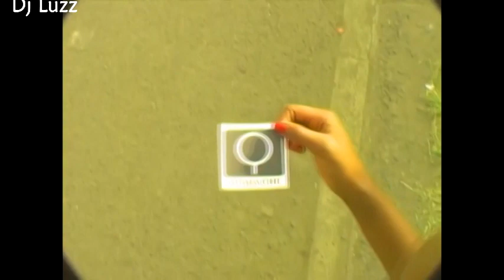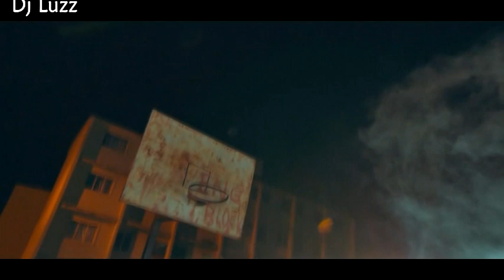throwbak deejay luzz